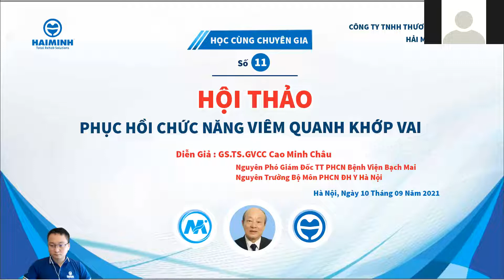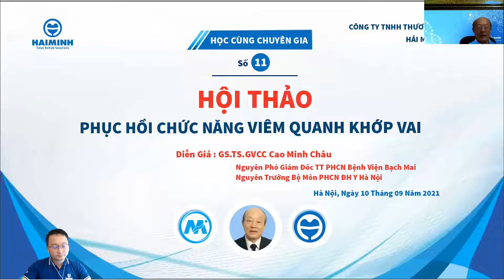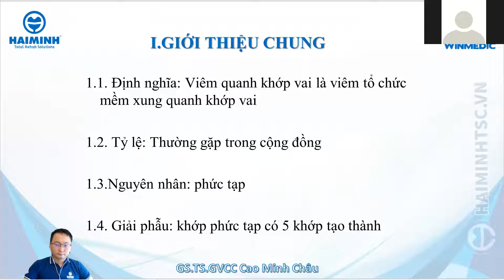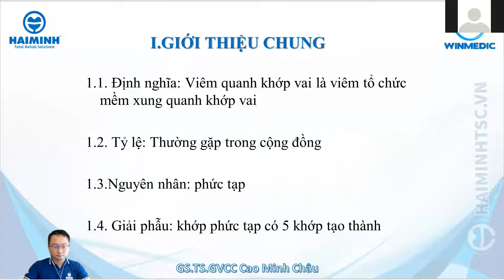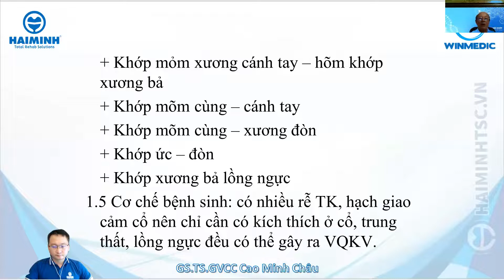HỌC CÙNG CHUYÊN GIA SỐ 11 - P1: PHCN Viêm Quanh Khớp Vai - GS.TS.GVCC Cao Minh Châu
Chương trình Học Cùng Chuyên Gia của công ty thiết bị y tế Hải Minh và đang thu hút rất nhiều sự quan tâm của các bác sĩ trên toàn quốc. Đây là chương trình được tổ chức thường xuyên của thiết bị y tế Hải Minh phối hợp cùng các bác sĩ, chuyên gia đầu ngành về VLTL - PHCN tổ chức tại các tỉnh trên cả nước.
Chương trình tổ chức thành công tại các tỉnh như: Phú Thọ, Nam Định, Thái Bình, Hải Dương, Lào Cai, Yên Bái… .. Lần này buổi hội thảo “HỌC CÙNG CHUYÊN GIA” số 11 với chuyên đề: “Phục hồi chức năng viêm quanh khớp vai” của GS.TS.GVCC Cao Minh Châu là Nguyên Phó Giám Đốc Trung Tâm Phục Hồi Chức Năng Bệnh Viện Bạch Mai.

Thời gian tổ chức.
♦ Buổi hội thảo sẽ được tổ chức vào lúc: 14h00 - 16h00 ngày 10 tháng 9 năm 2021.
✅Tải ứng dụng Vrehab trên điện thoại tại vn

THIẾT BỊ Y TẾ HẢI MINH (Công ty TNHH thương mại và dịch vụ Hải Minh)
*HM Miền Trung-TN: Số 103 Dương Trí Trạch – P.An Hải Bắc – Q. Sơn Trà - TP.
*HM Miền Nam: Phòng khám Winmedic, 22 Bùi Thị Xuân, Phường 2, Quận Tân Bình, TP.